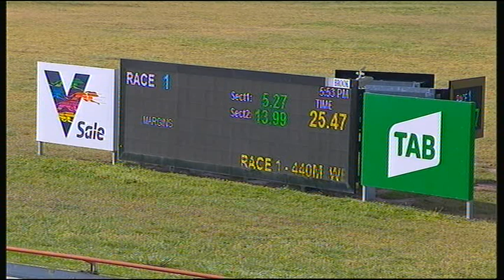SLE SUN 20 OCT 19 R1